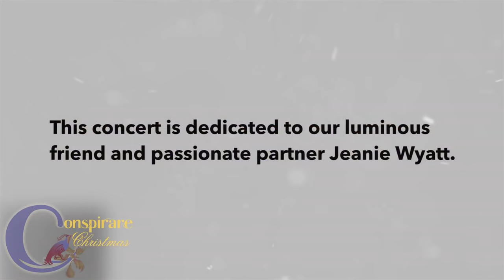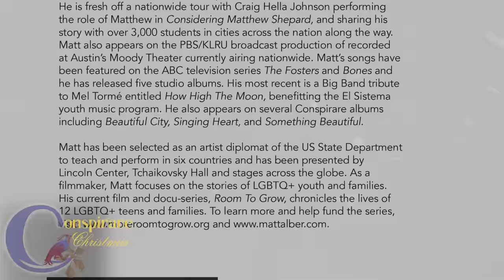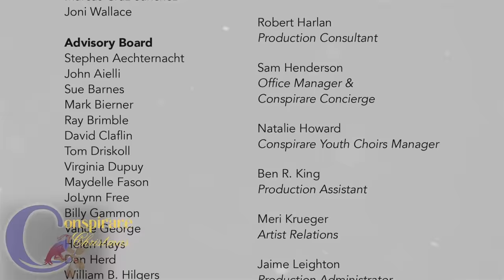Conspirare Christmas with special guests Ruthie Foster and Matt Alber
Conspirare Christmas reinvents the traditional holiday concert with an eloquent collage of musical genres curated by Conspirare music director Craig Hella Johnson. Beloved Austin Blues artist Ruthie Foster and singer, songwriter Matt Alber headline with grammy award-winning Conspirare.

Special thanks to our livestream team:

The Recording Conservatory of Austin:
     John Stinson, Live Stream Producer
     Cameras & Crew: Ben Kliever, Cody Green, Lorenzo Flores, Tyler Luckett
Nomad Sound:
     Randall Squires: Lead Audio Engineer & Broadcast Mic Engineer
     Connor Goodrum:  Monitor Engineer & RF Technician
Olden Lighting:  Walter Olden, Kevin Czenkusch